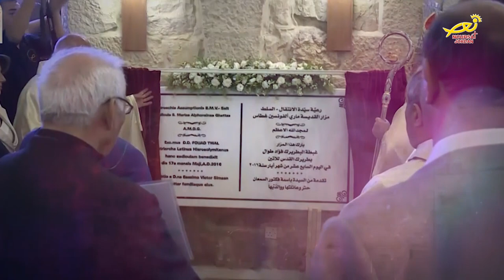نورسات الأردن : نشرة الأردن في أسبوع 24 / 11 / 2017